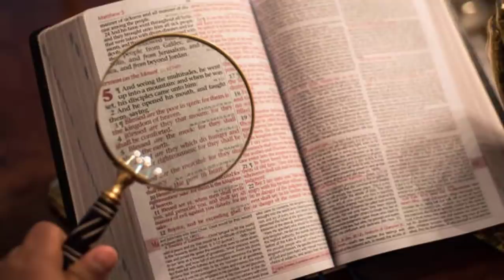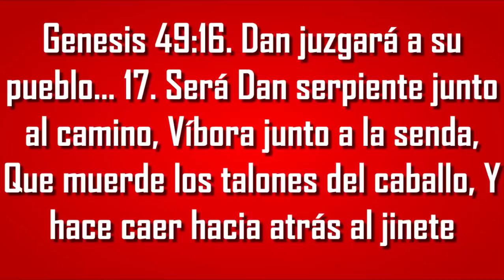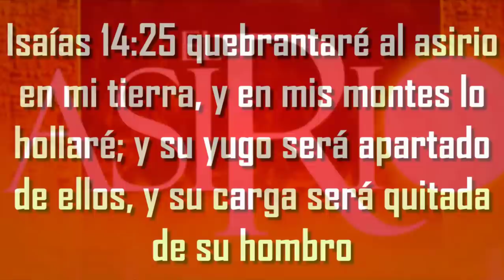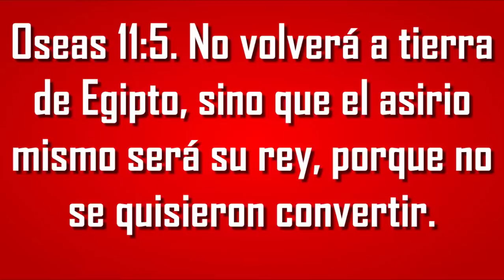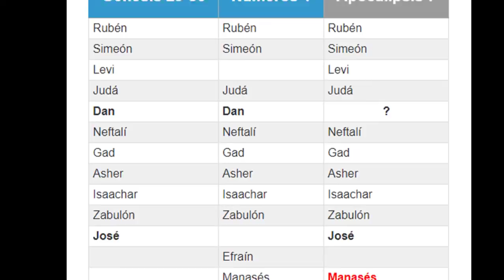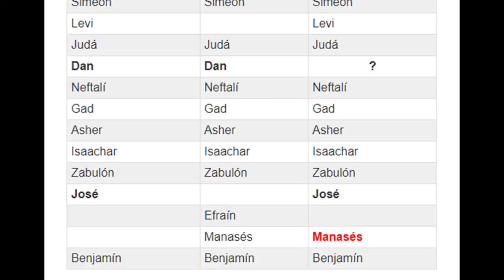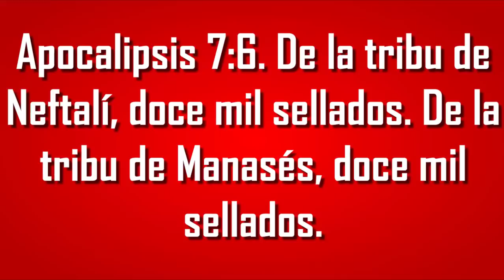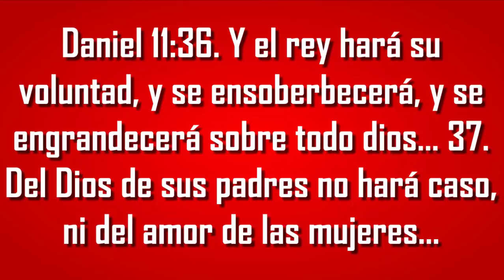ATENTOS!!! EL ANTICRISTO, SU VERDADERO ORIGEN Y PERSONALIDAD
Actualmente existen dos creencias dentro del pueblo cristiano acerca del anticristo, creencias que se han mantenido a lo largo del tiempo y que nos dan una idea errónea acerca del origen y personalidad del hombre de pecado, creencias que si las miramos detenidamente no armonizan con la palabra de Dios y nos crea un perfil erróneo acerca de la bestia que dominará al mundo durante la segunda mitad de los siete años y en este video vamos analizar si estas dos posturas son correctas o no.